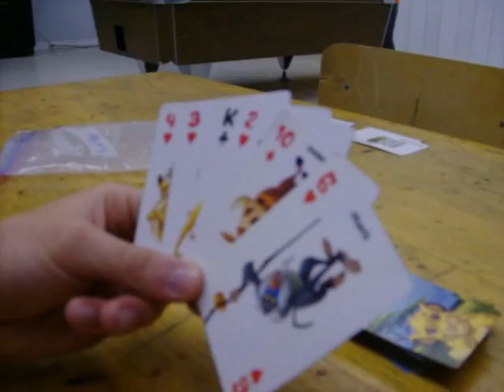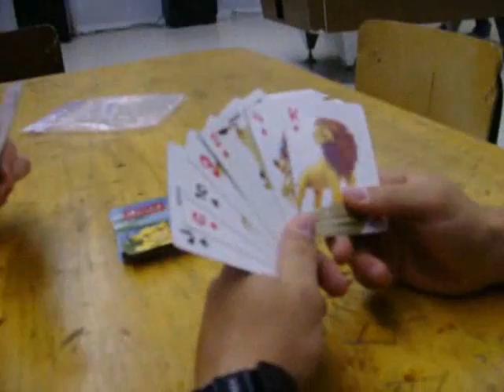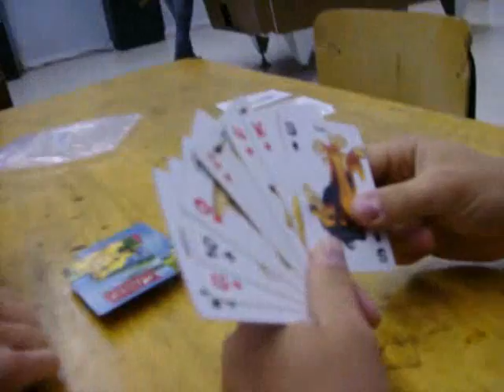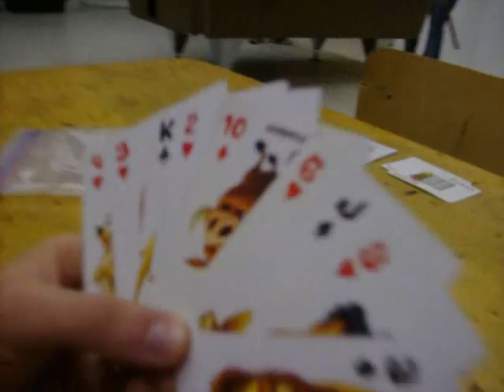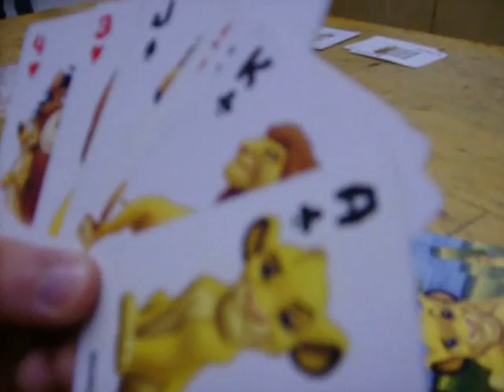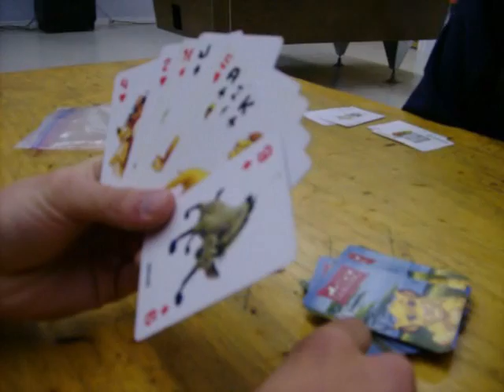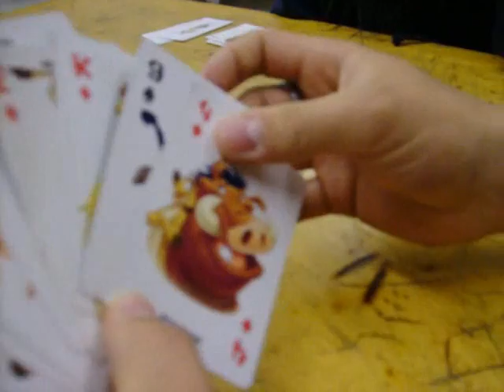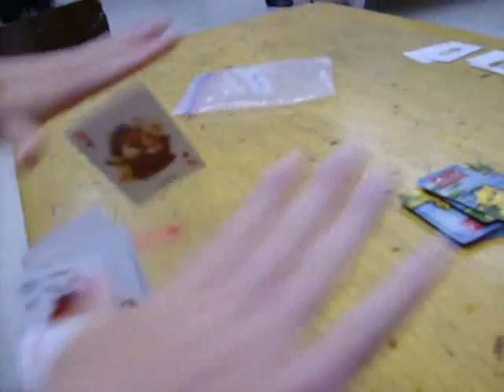Go Fish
Ryan and Justin play the most challenging game ever!